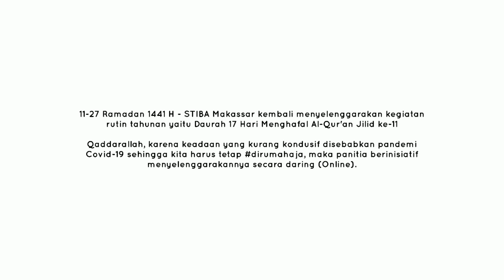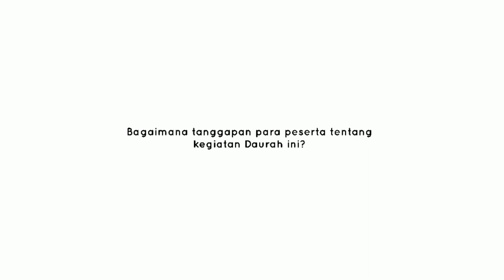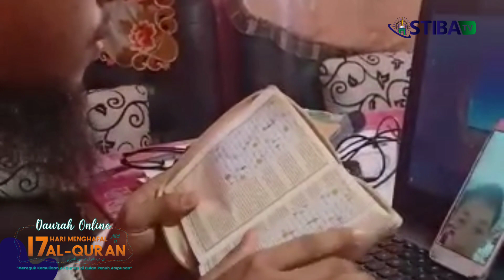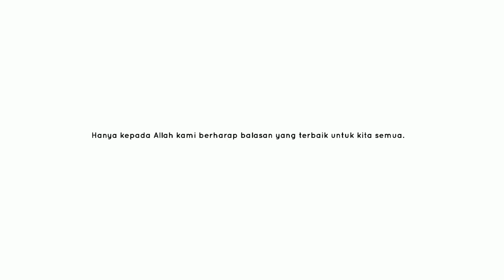Daurah 17 Hari Menghafal Al-Qur'an Jilid ke-11 (Online) STIBA Makassar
11-27 Ramadan 1441 H - STIBA Makassar kembali menyelenggarakan kegiatan rutin tahunan yaitu Daurah 17 Hari Menghafal Al-Qur'an Jilid ke-11.

Qaddarallaah, karena keadaan yang kurang kondusif disebabkan pandemi Covid-19 sehingga kita harus tetap dirumahaja, maka panitia berinisiatif menyelenggarakannya secara daring (Online).